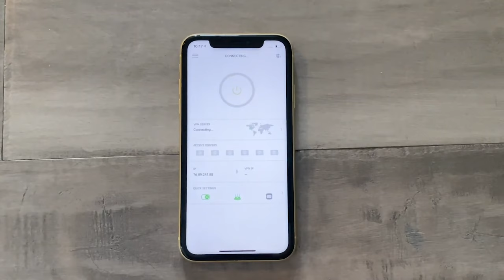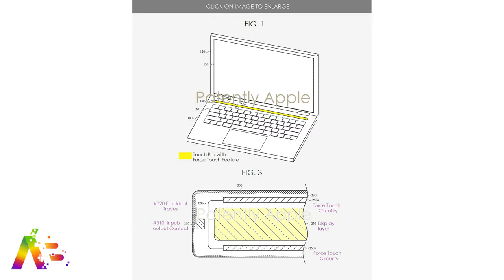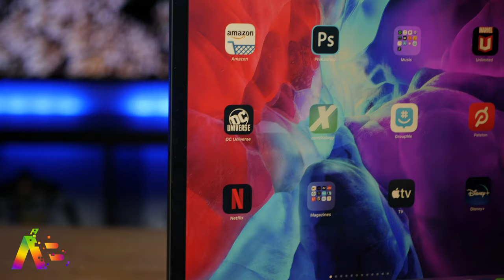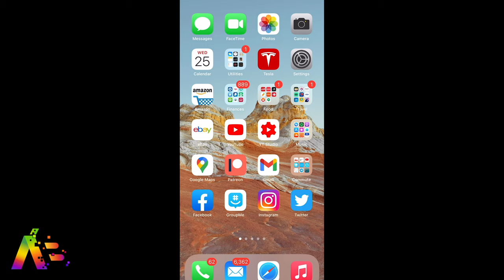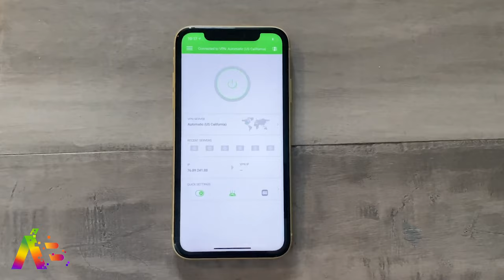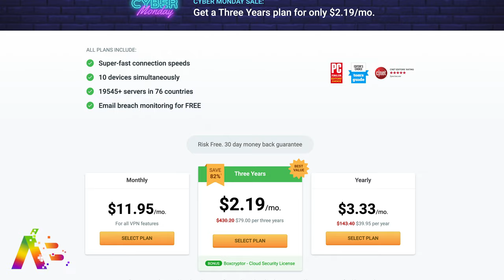Apple M1X specs leak! Plus, 2021 Apple Watch, iPad Pro & MacBook Mini-LED redesigns!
Sign up for Private Internet Access now and get up to 2 months free using this

Rumored specs for the next Apple M1X chip leak out and there are all-new rumors about redesigns for Apple's 2021 Apple Watch, iPad Pro, and MacBooks with Mini-LED displays!